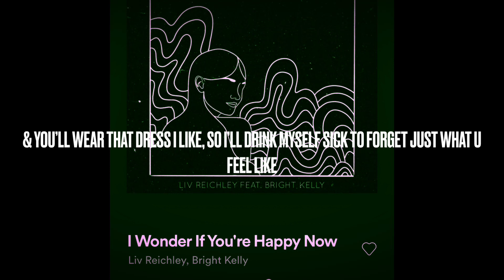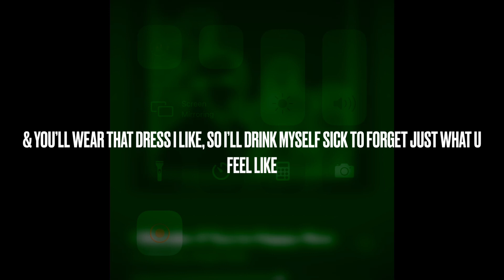“I Wonder if you’re happy now” Feat. Bright Kelly LYRIC VIDEO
DistroKid is the OG for me, when it comes to getting my music out there for you guys to hear!!  DistroKid makes it super easy to get my originals and covers out on iTunes, Google Play, Amazon, and Spotify! It has been my saving grace with my EP coming out on Halloween :)

THE TIME HAS COME!!! STREAM, STREAM, STREAM IT TO MAKE OUR DREAMS COME TRUE IF YOU LIKE THIS SONG. I seriously think it is one of my favorites :) MY ENTIRE EP IS OUT 10/31 WITH MORE MUSIC I AM SERIOUSLY SO EXCITED TO SHARE MORE WITH YOU GUYS!!!